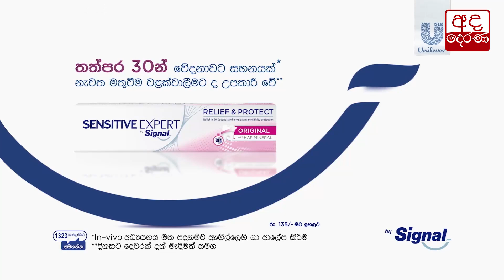රාජිත සැඟව සිටියා කියලා මම හිතන්නේ නෑ... කාවින්ද ජයවර්ධන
I don’t think Rajitha was in hiding - Kavinda Jayawardana